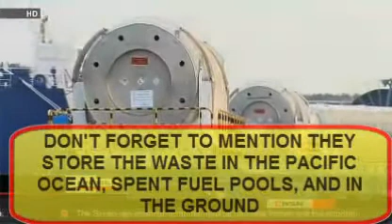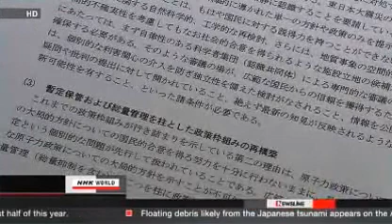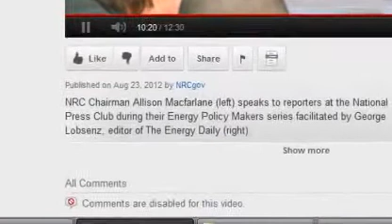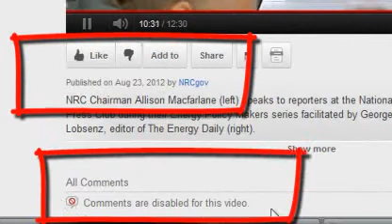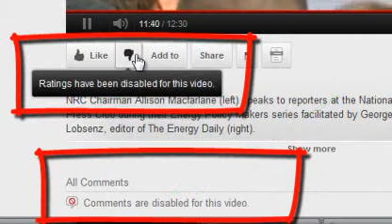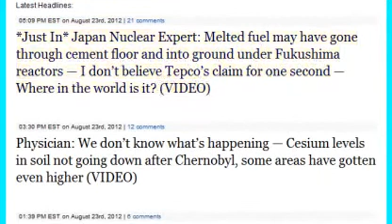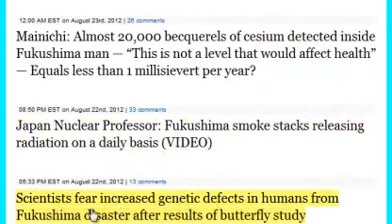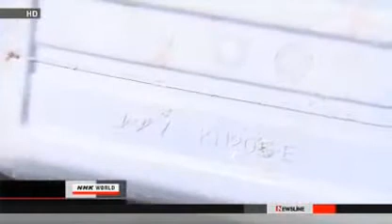The truth is out there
I have to thank my friend Tec for opening my eyes